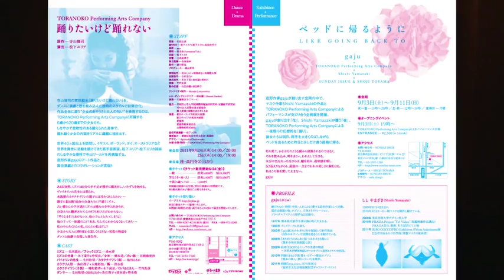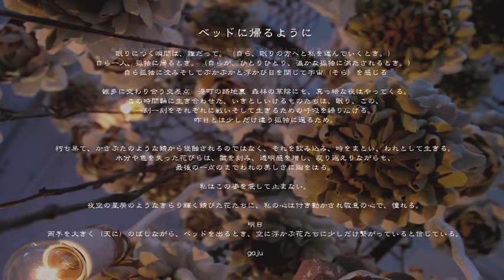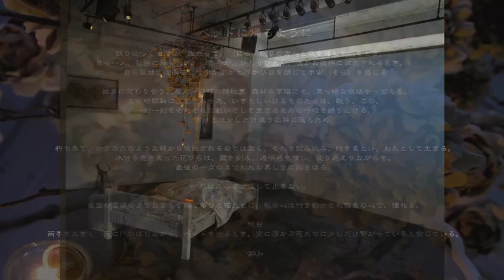2011_Live Performance「ベッドに帰るように」 LIKE GOING BACK TO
gaju×TORANOKO Performing arts Company×Shishi Yamazaki×SUNDAY ISSUE & Shoji Toyama
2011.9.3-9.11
SUNDAY ISSUE

The words “between reality and unreality” illustrate the sensitive and undefined world of adolescence. The feelings that are released in this dreamlike world, as interpreted by Toranoko, reflect the freedom and flexibility of senses that are still in the process of development.
現実と非現実の狭間。
子供から大人へと移り変わっていく繊細であやふやな世界。
直接世界に発信できるような芸術活動を行うことを目的とし、舞台、映画、エキシビションなど、子供たちを主体とした、何色にも染まらない独特で幅広い作品作りを行っている。